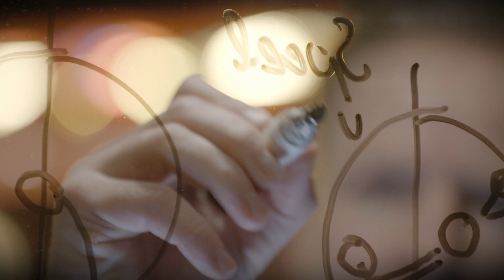The Beautiful Mind of Niklas Edin | Grand Slam Features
Niklas Edin, considered by many to be the best curler in the world, joins Kevin Martin to shoot some pool and discuss his career, battling injury, considering retirement and more.

If you search “Swedish Curling” on Google, a picture of Niklas Edin will appear — along with his teammate Oskar Eriksson and current national champion, Anna Hasselborg. Though the Swedish Curling Association was formed in 1966, the sport is fairly new to a country with 80 clubs serving 10.5 million residents. But sometimes your limitations become your strengths. This was the case for the six-time world champion and four-time winner on the Grand Slam tour, Niklas Edin.

After watching the 1998 Olympics in Nagano, Edin was fascinated by the sport of curling and eager to try it. From humble begins to the world stage, Niklas Edin has carved out a space for himself as one of the best curlers of all time -- and he's a pretty good pool player.

He sat down with Kevin Martin in Ottawa to talk about his love of sport, the strategic similarities between pool and curling, the sacrifices he and his teammates made in their early days when coming to Canada to compete, and why he’s contemplated retiring from the sport that's given him so many accolades.